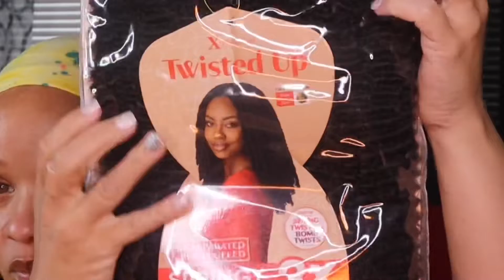LOW & SLEEK PONYTAIL ON THICK NATURAL 4C HAIR | Ten Minute Tuesdays | Sunkissed Nic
Cyber Sisters and Misters. Watch me go from basic to slayed in this edition of Ten Minute Tuesdays. Watch me style my thick, natural, 4C hair for date night. Yes, 4C hair will slick down and mold beautifully. This is an easy, natural hairstyle. Thick. Slick. Sleek and slayed. Sunkissed Nic.